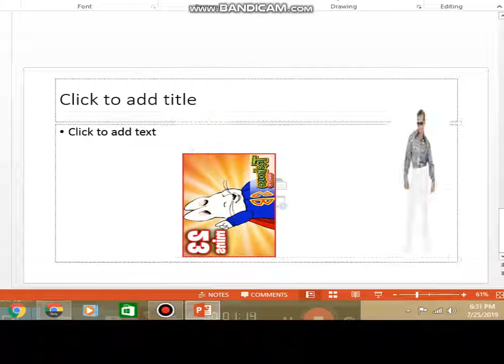super max disco era max and ruby